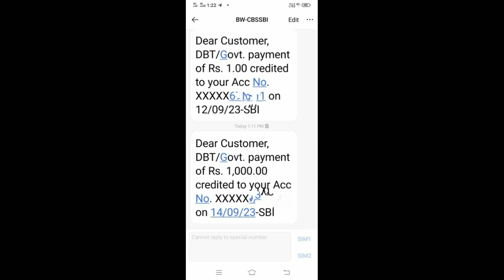மகளிர் உரிமை தொகை 1000 ரூபாய் வந்து விட்டது /praga gaming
தமிழக முதல்வர் பெண்களுக்கு மாதம் தோறும் மகளிர் உரிமை தொகை 1000 கொடுக்க முடிவு செய்தார் அதன் தொடக்க விழா செப்டம்பர்15 அண்ணா பிறந்த நாளில் கொடுக்க முடிவு எடுக்க பட்டது பல பெண்களுக்கு14 தேதி பணம் வந்து விட்டது